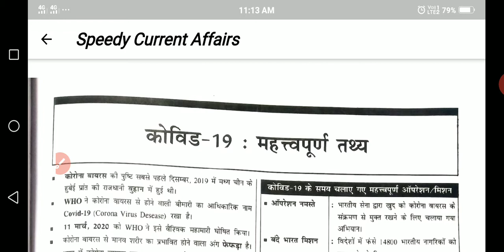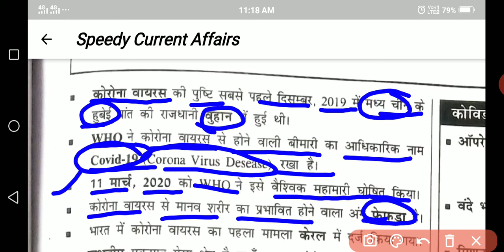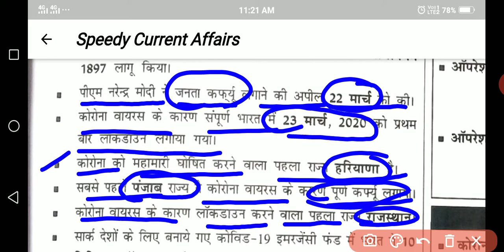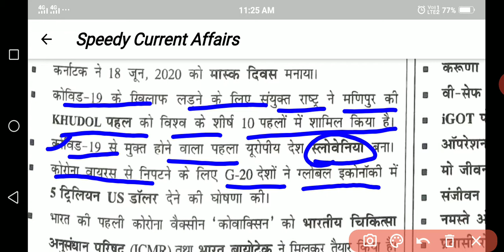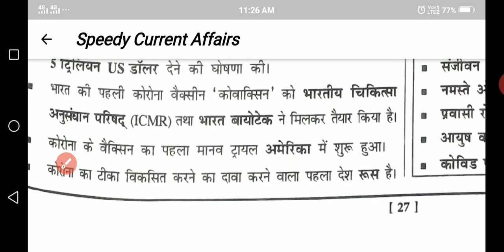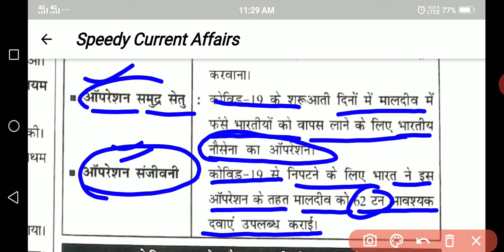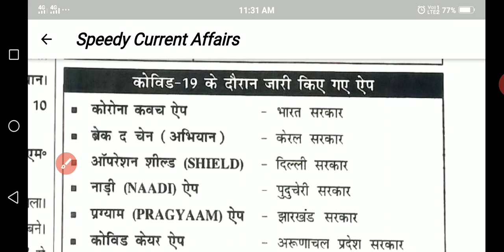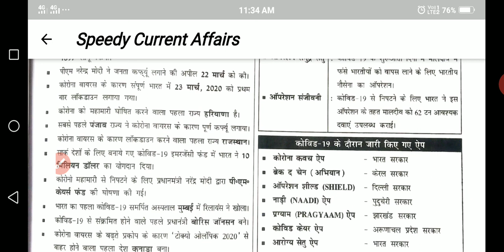Current affairs 2020 कोरोनावायरस (COVID-19)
इस वीडियो के माध्यम से स्पीडी करंट अफेयर्स बुक का कोरोनावायरस कोविड-19 का करंट अफेयर्स लाया हूं तो पूरा वीडियो देखिएगा स्पीक मत कीजिएगा क्योंकि यह जितने भी इसमें प्रश्न है सभी प्रतियोगिता परीक्षा में बार-बार पूछे जाने वाले प्रश्न इसमें शामिल हैं तो इस वीडियो को पूरा देखिए सब्सक्राइब करते रहे मेरे चैनल को और ज्यादा से ज्यादा शेयर करते रहें धन्यवाद!